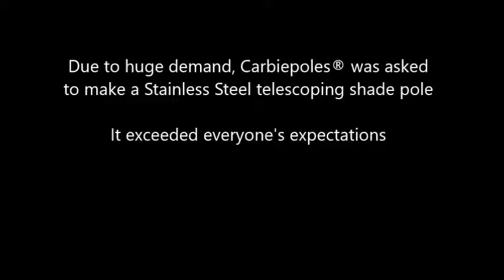CARBIEPOLES PRESENTS STAINLESS STEEL, TELESCOPING SHADE POLES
While we specialize in carbon fiber shade poles (fixed and telescoping, for all size boats) we are introducing a beautiful Stainless Steel retractable (telescoping/height adjustable) pole - with internal rigging, high grade clamp, cleat and pulley - just stunning.  Retracts to 66 inches, extends to 84 inches.